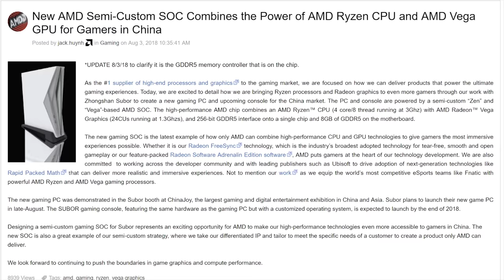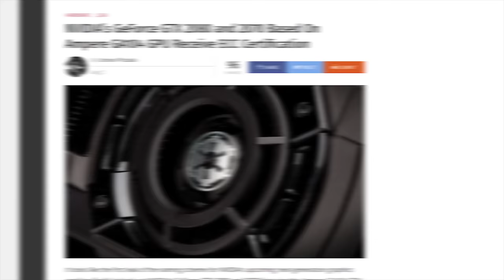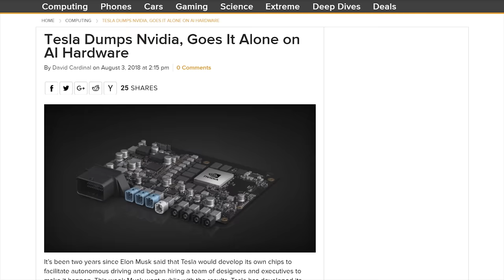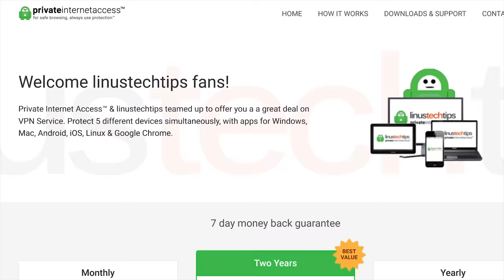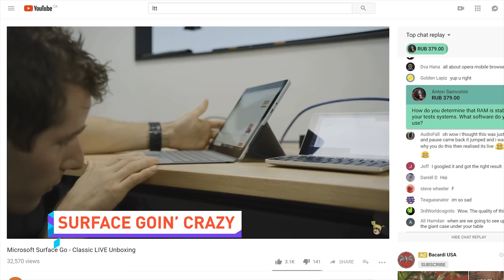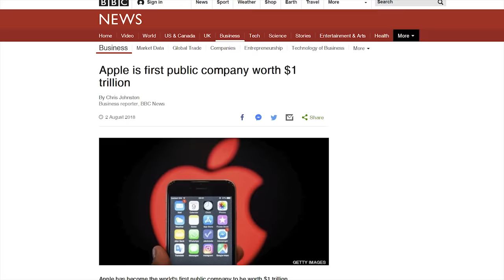ZEN + VEGA...in a Chinese Console!?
It’s called the 2080!? WHAT’S HAPPENING

QUICK BITS

GUYS, IT’S OVER. APPLE WON